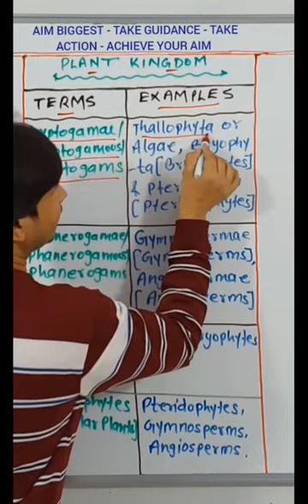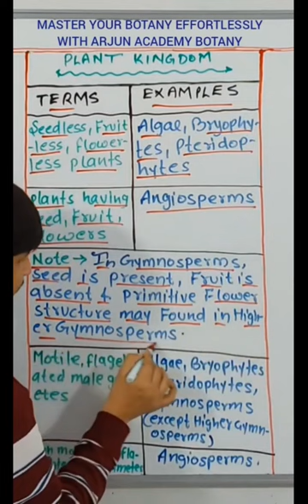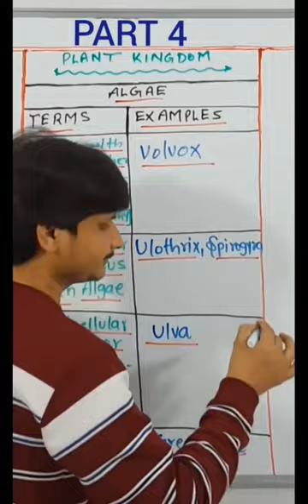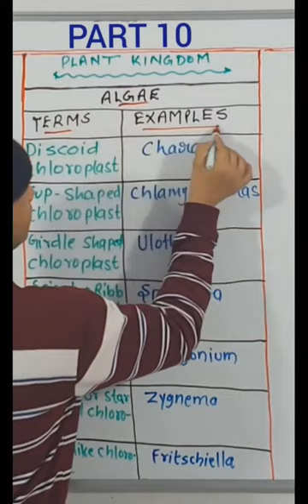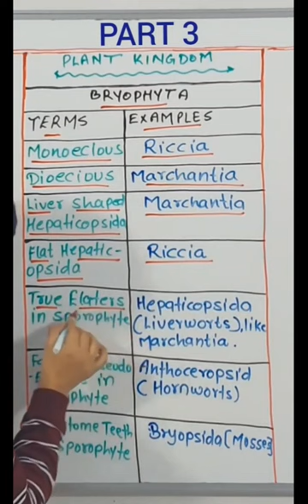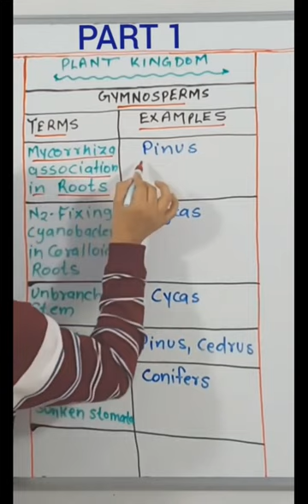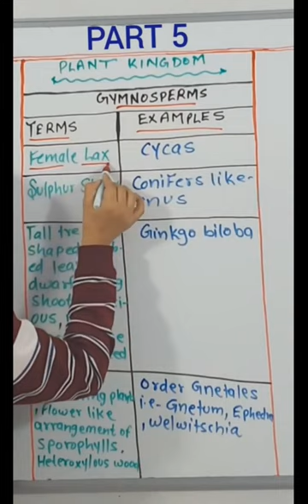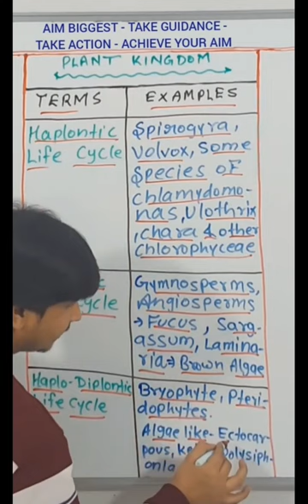TERMS AND EXAMPLES - Plant Kingdom / All Examples IN On Shot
Terms and Examples
Terms and Examples class 11
Terms and Examples class 11 Botany
Terms and Examples class 11 neet
Terms and Examples class 11 neet Botany

Cryptogams / Cryptogamous / Cryptogamae
Phanerogams / Phanerogamous / Phanergamae
Atrachaeophytes, Trachaeophytes
Cormophytes, Non Cormophytes
Spermatophytes, Non Spermatophytes
Thallophytes
Antheridial Plants, Non Antheridial Plants
Archaegoniate Plants, Non Archaegoniate Plants
Jacketed Sex Organs, Non Jacketed Sex Organs
Fruitless Phanerogams
Non Vascular Cryptogams, Vascular Cryptogams
Embryophytes, Non Embryophytes
Gametophytes, Sporophytes
Naked Seeds, Closed Seeds
Seedless, Fruitless,  Flowerless Plants
Flagellated Male Gametes, Non Flagellated Male Gametes

Bryophyta - Amphibians of Plant Kingdom, Foliose Leafy Bryophytes, Protonema, Anthoceropsida, Hepaticopsida, Bryopsida, Monoecious, Dioecoius, True Elaters, Pseudoelaters, Peristome Teeth

Well developed Gametophyte and Sporophyte , Less developed Gametophyte & Sporophyte
Pteridophytes Showing Seed Habit, Winged Pollen Grains
Zooidogamy, Siphonogamy

Angiosperm - Smallest and Tallest, Dicots, Monocots, Single Ovule, Many Ovules

Haplontic Life Cycle, Diplontic Life Cycle, Haplo Diplontic Life Cycle